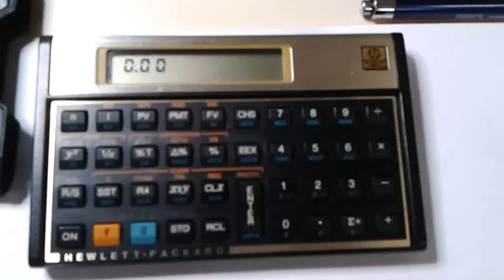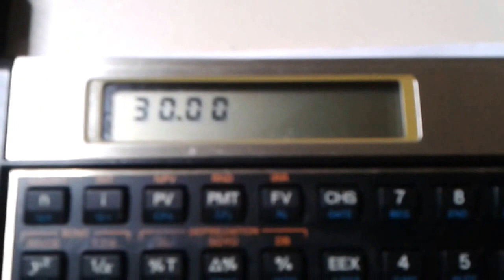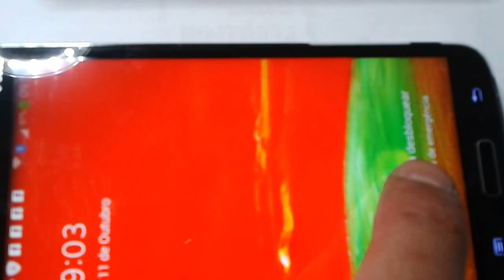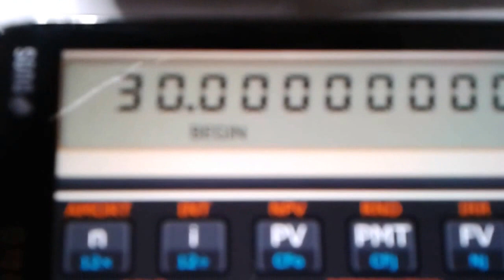Dica Alunos Ecônomia contabilidade Finanças HP 12-C No celular smartphone Android Exemplo de uso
Espedito